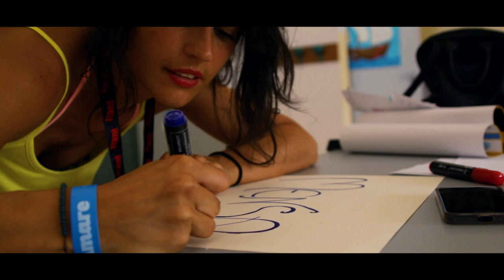DanzAmare Folk Festival (Official Trailer) - 2018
Trailer ufficiale della quarta edizione di DanzAmare folk Festival, con il patrocinio del Comune di Porto Potenza Picena.

Video Credits: Marco Conti

Foto Festival: Saverio Serini